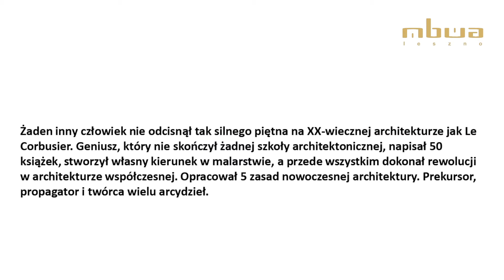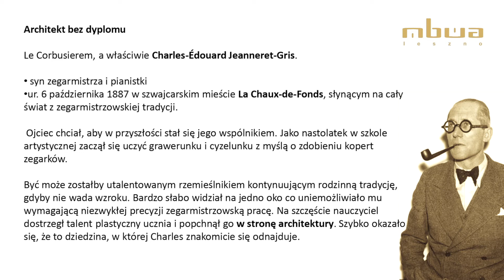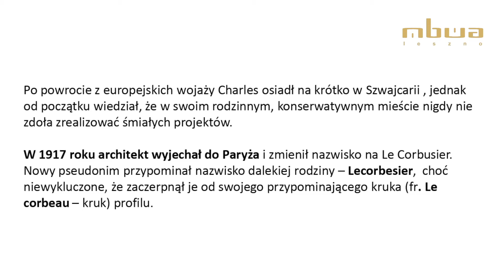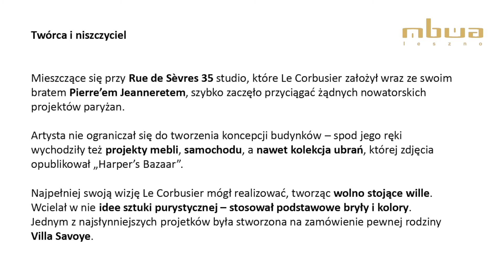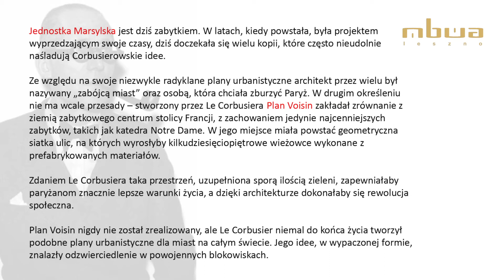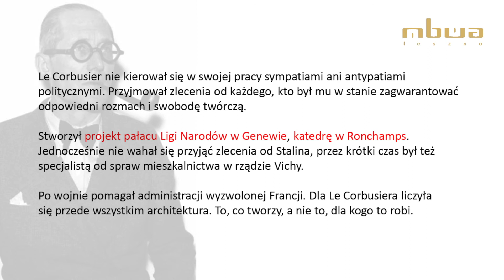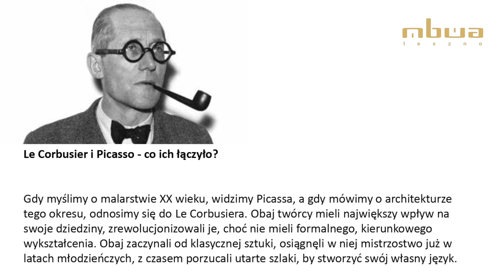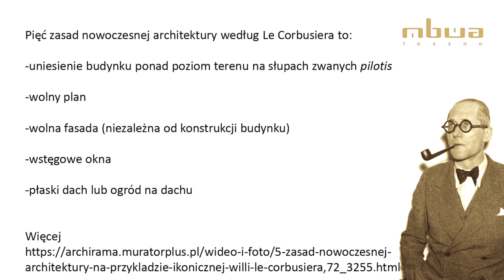6 artystów, którzy zmienili bieg sztuki. Le Corbusier. Prowadzenie: Paulina Kowalczyk–artystka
Cykl wykładów prezentujących twórców - malarzy, rzeźbiarzy i architektów, którzy zrewolucjonizowali historię sztuki, wyznaczając nowe spojrzenie na rzeczywistość i udowadniając jak ważna dla twórcy jest odwaga, kreatywność i niezależność od jakichkolwiek trendów. Te postawy do dziś stanowią inspirację dla kolejnych pokoleń artystów i projektantów oraz udowadniają, że ponadczasowość jest tożsama z indywidualnym spojrzeniem na świat dalekim od powielania schematów. Bohaterami wykładów będą następujący twórcy: Wassily Kandinsky, Le Corbusier, Pablo Picasso, Olafur Eliasson, Anish Kapoor, Marina Abramović.